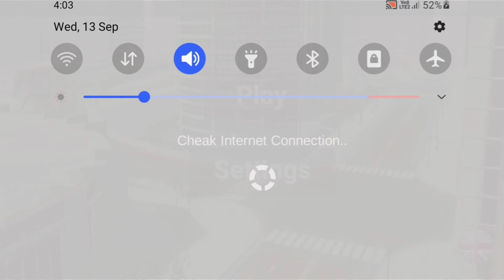PLAYING ALL VERSION OF INDIAN BIKES DRIVING 3D Play All Old Version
My

Gta v indian bike driving 3d game cheat code
Gta v indian bike driving 3d new cheat code
Indian bike driving 3d gta 5 mod cheat code
Indian bike driving 3d gta 5 mod download
Indian bike driving 3d gta 5 mod apk
Indian bike driving 3d gta 5 mod malayalam
Indian bike driving 3d gta 5 mod 2024
Indian bike driving 3d gta 5 mod real
Indian bike driving 3d gta v mod cheat code
Indian bike driving 3d gta v mod update
Indian bike driving 3d gta v mod kab aaega
Indian bike driving 3d gta v mod code
Indian bike driving 3d gta v mod kaise laen